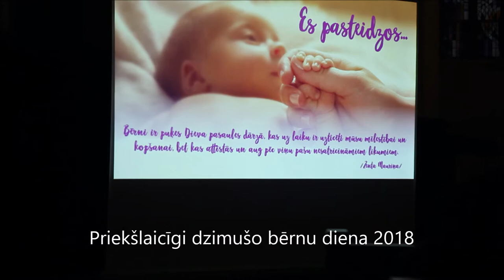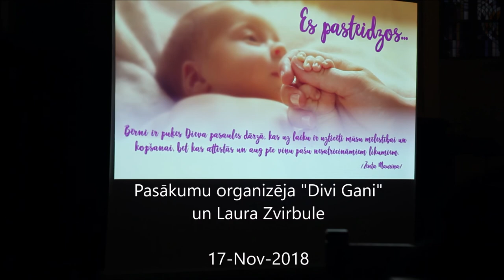ASK spēlē vijoli Anglikāņu baznīcā :: 17-Nov-2018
"Divi Gani" un Laura Zvirbule veido pasākumu Priekšlaicīgi dzimušo bērnu dienai. Tajā tradicionāli Alvis Sebastians Kokins spēlē vijoli.